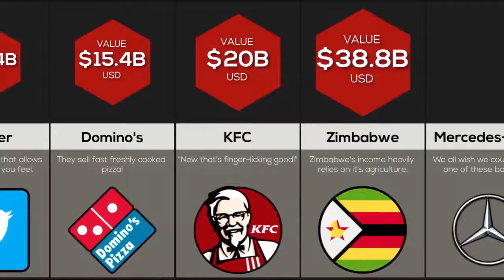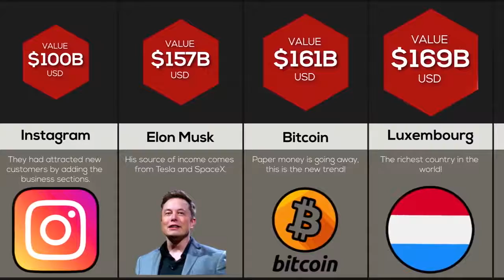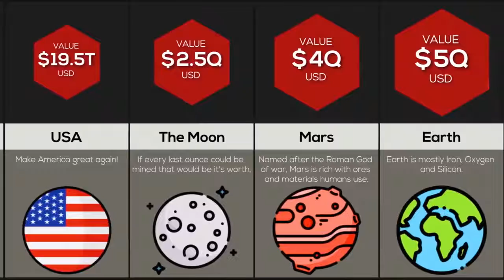Comparison Most Valuable Things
Hello if you are new to my channel then here are some things you need to know:
3.I try to live stream daily for atleast an 1 hour

if on mobile add sabersimgodkeegan123

nope all info you need to know is here and on my channel

how to be a roblox youtuber know how to edit, record, and livestream in less than 30 minutes:

rules
if you break these rules more than 3 times you will get permently banned from my channel

1.no swearing or you get banned
2.no spamming or you get a warning
3.no bullying or you have a chance of getting banned
5.no self advertising
6.no hacking my game or you get banned staright away
7.no scamming
8.no asking rude questions
9.no  trying to copyright me/ask for copyrighted music